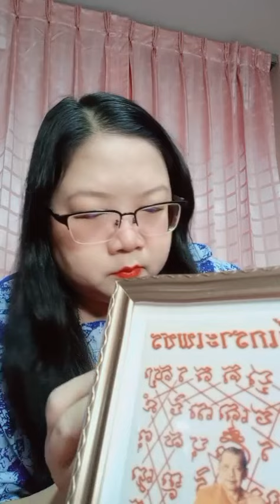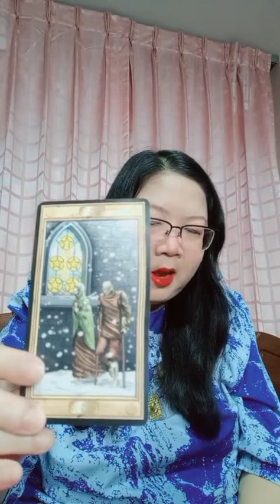รายการไลฟ์สดดูดวงสำนักอาจารย์โอ้และอาจารย์ท๊อปพยากรณ์